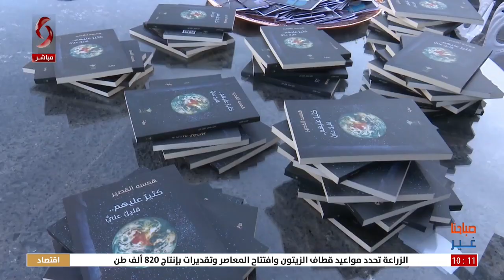صباحنا غير 2022/9/17